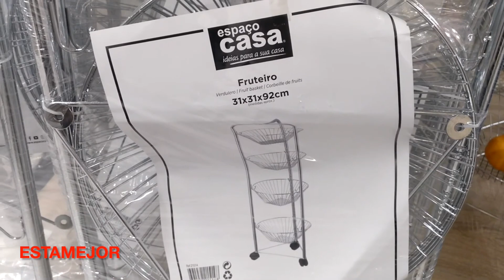ESPACIO CASA,👍 LA DECORACION IDEAL PARA EL VERANO,🤗ACCESORIOS TEXTIL,VAJILLA,IDEAS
Y HAZ CLIC EN LA 🔔 PARA RECIBIR NOTIFICACIONES CUANDO SUBO NUEVOS VIDEOS PARA TI.
BESOS.